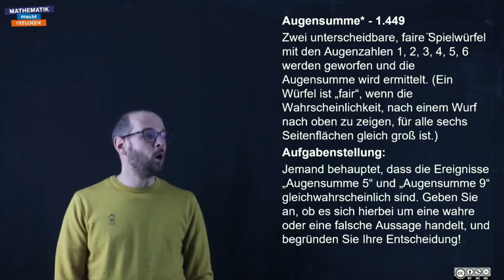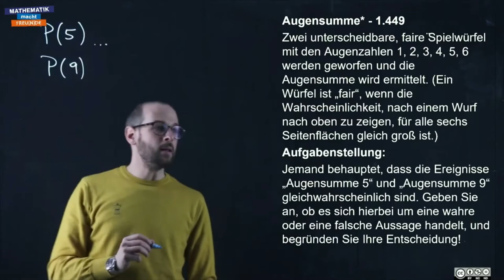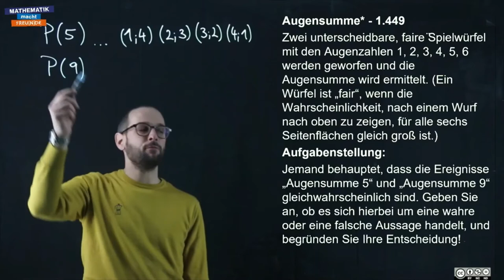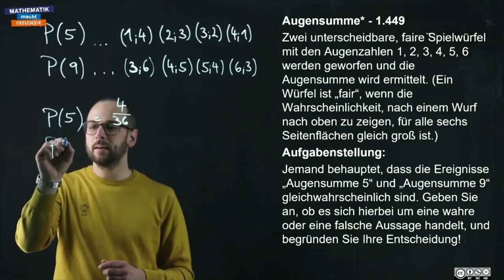Augensumme (1_449)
Wahrscheinlichkeitsrechnung - Capstone (WS 2)